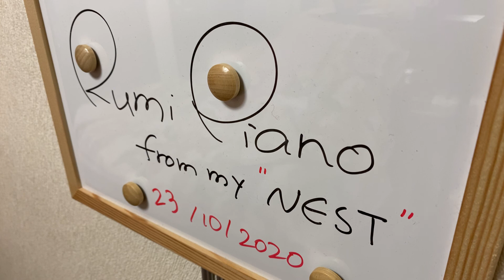rumipiano"Round Trip To The 24 Keys〜G Sharp Minor"『24調周遊の旅〜嬰ト短調』@rumipiano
Improvisation on  piano ,"Round Trip To The 24 Keys.We visit G sharp minor scale today"./『24調周遊の旅』今日は嬰ト短調。